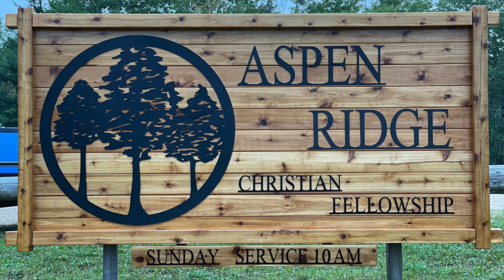Song of Songs Chp 6 PT 2 Sep 29